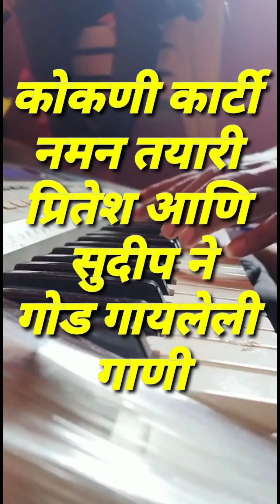😀कोकणी कार्टी 🤗नमन तयारी करताना प्रितेश आणि सुदीप ने गायलेली गोड गाणी नक्की ऐका👌👌🤗🤗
kyebord= sagar kyebord

singar= pritesh sudip